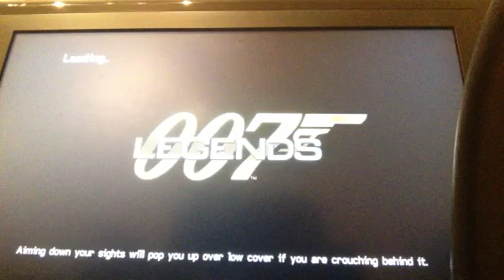Completing 007 legends campaign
I will be completing the 007 legends campaign